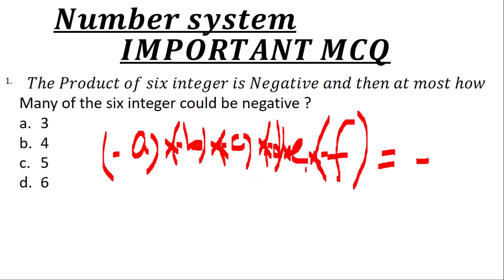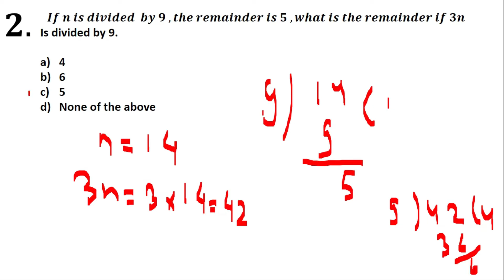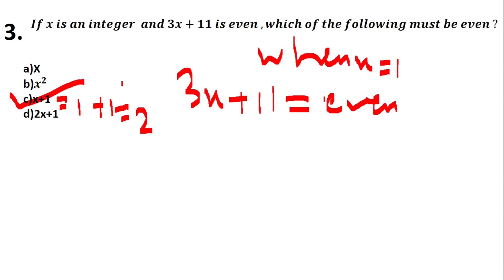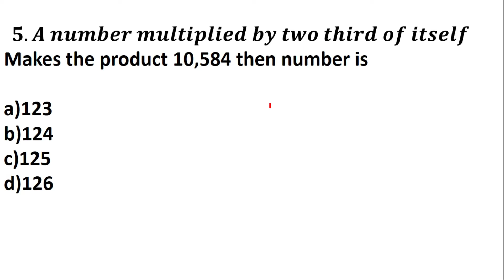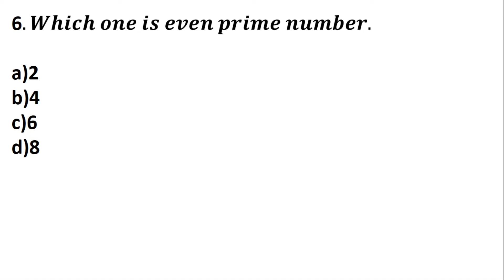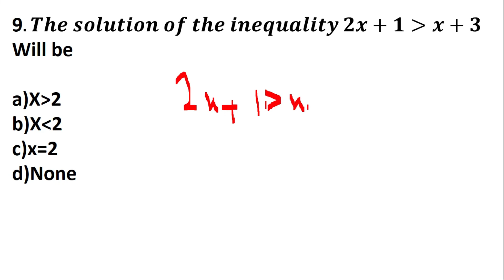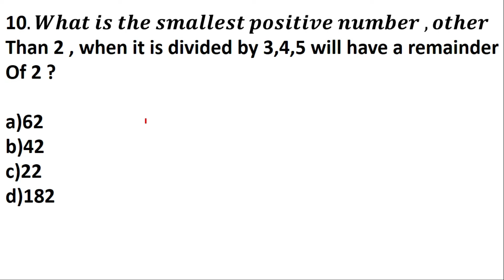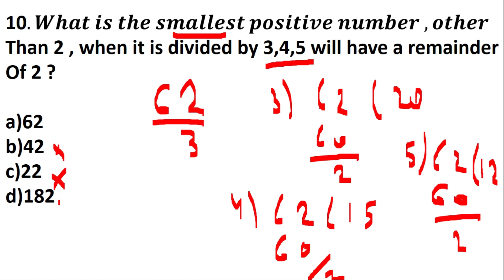Nursing Bridge Course Math Important Question for Entrance Examination | Very Important Q.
Nursing Bridge Course Important Question for Entrance Examination | Very Important Question